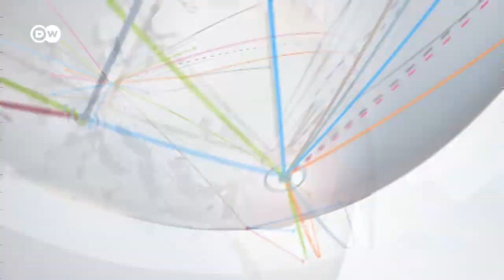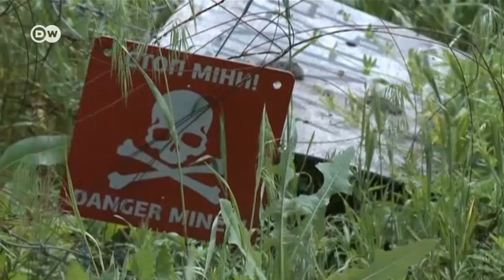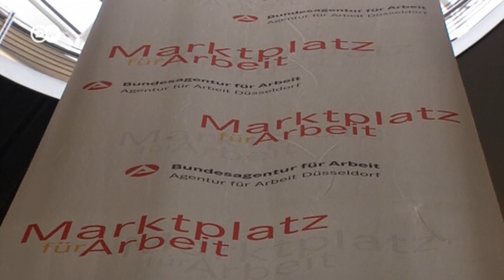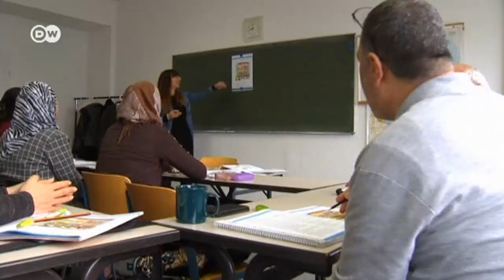Надія вдома: чи вплине обмін Савченко на врегулювання на Донбасі - DW Новини (25.05.2016)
Нові правила для шукачів притулку у Німеччині. Німецький бізнес може зазнати значних втрат через BREXIT.  Новим міністром оборони Ізраїля став ультранаціоналіст Авігдор Ліберман.